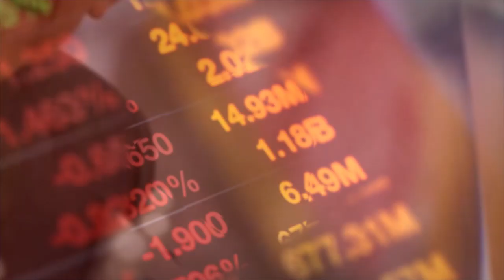Üzeyir Cəfərli: “Yalnız hərbiçilər deyil, mülki vətəndaşlar arasında da xəyanətkarlar var”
Talk TV-nin efirində “Sual vaxtı”nın qonağı hərbi ekspert Üzeyir Cəfərli olub.

Verlişdə son günlər bir neçə hərbiçinin vətənə xəyanətdə ittiham olunaraq həbs olunması müzakirə olunub...